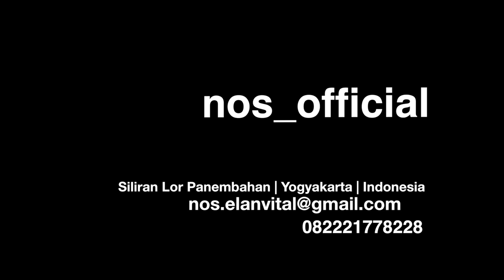NOS | Arah & Tujuan | Live Perform 2017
Arah & Tujuan

Shoot and Edited by Auris
Auris's Youtube Channel

Sound Engineer Live Perform by Adnan "Rubah di Selatan"
Mixing by Erwin Sianturi "NOS"